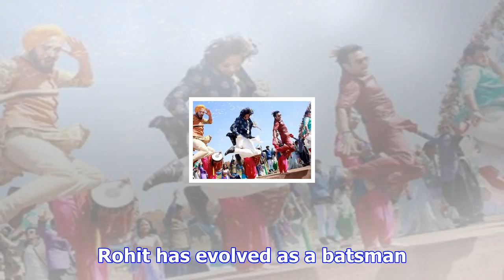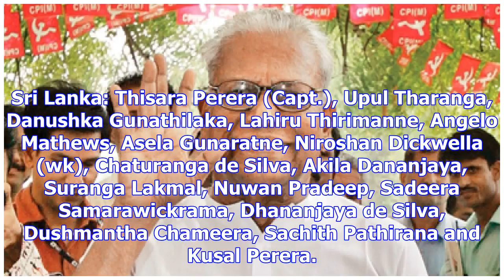India and sri lanka all set for another round of jousts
more-in “Virat shirt, Virat shirt,” the merchandise seller wooed the passers-by before he was prompt...